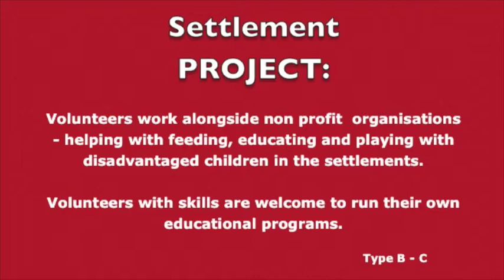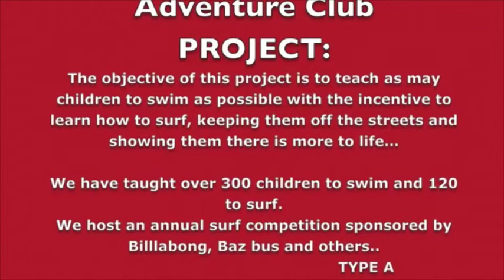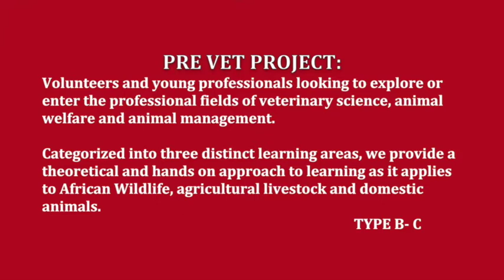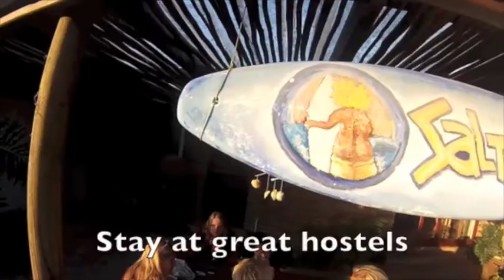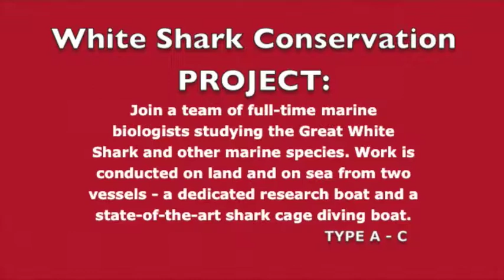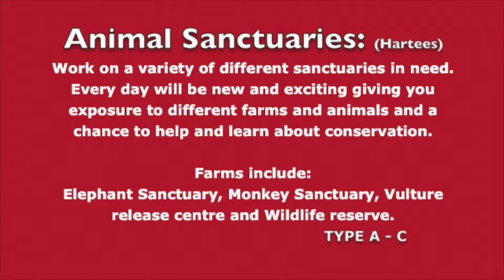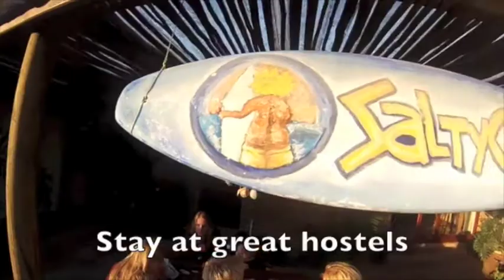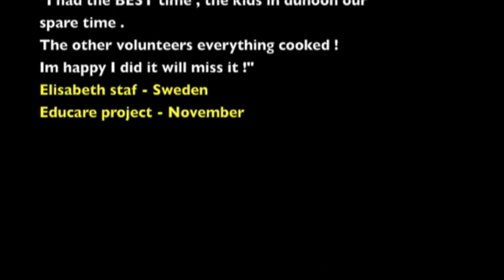SAVE Volunteer projects 1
SAVE Foundation is a registered, non-­‐profit organisation (NPO) that assists communities in Africa. Our work involves setting up and facilitating sustainable community and conservation development projects in South Africa, Ghana and Kenya as well as assisting non-­profit organisations that are actively involved in the local communities.